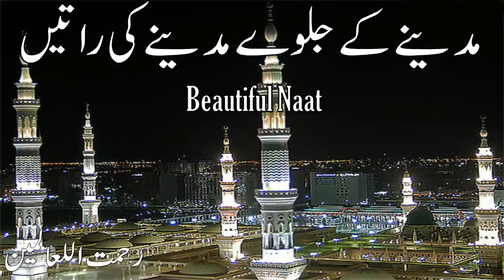Madine Ke Jalwe Madine Ki Raatein | Hamen Ae Khudaya Dikha Jaldi Jaldi | Rehmat Ul Lil Aalameen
مدینے کے جلوے مدینے کی راتیں
Madine ke jalwe Madine ki raatein
Hamein Aye Khudaya dikha jaldi jaldi
Tadapte hein din raat jo hazri ko
Unhe bhi Khudaya bula jaldi jaldi
 Wo Roze ka manzar Wo Mehrabo Mimbar
Wo Jannat ki Kyari badi Pyari Pyari
Jahan par lagin Mere Aaqa ki taliyan
Wo galiyan hamein bhi guma jaldi jaldi
Jinhe sun ke karte hein Iftaro Sahri
Sabhi Mahe Ramzan mein usshaqe Nabwi
Jinhe Sunke hota hai ek kaif tari
Hamein wo Azanein suna jaldi jaldi

Hai jis se Mahobbat Mere Mustafa ko
Jo chahta hai khud bhi Habibe Khuda ko
Jahan par Makeen mere Hamza piya hein
Ohad ki wo wadi dikha jaldi jaldi

Suna hai Madina karam hi karam hai
Faqiron ka maskan Nabi ka Haram hai
Sub'ho Sham jis dar pe aayein Farishte
Wo Darbar hamko dikha jaldi jaldi

Jahan par hai Roza-e-Khatune Jannat
Jahan par hai Hjra-e-Madare Ummat
Jahan par hein Siddiqo Farooqo Usman
Wo Jannat ka tukda dikha jaldi jaldi

Mere dil ki dhadkan hai har dam duago
Bulalo Muje Maula  Ab to bulalo
Meri Pyas Ahmad ab badti hi jaaye
Ise Aye Khudaya buja jaldi jaldi

Na'at  is poetry in praise of the Islamic prophet, Muhammad. The practice is popular in South Asia (Bangladesh, Pakistan and India),
 commonly in Bengali, Pashto, Punjabi or Urdu. People who recite Na'at are known as Na'at Khawan or sana'a-khua'an. Exclusive
"Praise to God" and God alone is called Hamd, not to be confused with 'Na'at'.
In Arab countries, lyrics and praises said for Muhammad are called Madih nabawi
It is difficult to trace the history of Naat khawani since no authenticated record of when it was initiated can be found.
One early author, Hassan, was known as Shair-e-Darbaar-e-Risalat. Even before accepting Islam he was a poet, but after
embracing Islam he gave a new turn to his poetry and started writing Naats in honor of Muhammad SAW. He was famous for his
poetry that defended Muhammad SALLALAH HU ALEHE WASALLIM in response to rival poets who attacked him and his religion. Therefore, Hassan is known
as the first sana-khawaan (na'at reciter) of that time. After that many a poet followed this trend and totally dedicated themselves towards writing of naats.
Tala' al Badru 'Alayna, a song sung to Muhammad SALLALAH HU ALEHE WASALLIM during his completion of migration to Medina in 622 CE, is believed to be one
of the earliest na'ats
following are some famous naat khan and poet and there brief introduction
when we talk about some great naat khawan Muhammad Mushtaq Qadri Attari (Urdu: محمد مشتاق قادری عطاری‎) was a Pakistani religious Preacher and Poet (na'at khawan).
Mushtaq Qadri was born on 18th of the month of Ramadan, 1386 A.H. (approximately 1 January 1967), in Bannu, Khyber Pakhtunkhwa, Pakistan.
Syed Waheed Ashraf is an Indian Sufi scholar and poet in Persian and Urdu. Ashraf received his B.A., M.A. and PhD (1965) degrees from Aligarh Muslim University.
Abu'l Hasan Yamīn ud-Dīn Khusrau (1253 – 1325), better known as Amīr Khusrau Dehlavī (Also known as 'Amir Khusro') was a Sufi musician, poet and scholar from India.
 He was an iconic figure in the cultural history of the Indian subcontinent. He was a mystic and a spiritual disciple of Nizamuddin Auliya of Delhi, India.
Junaid Jamshed Khan (Urdu: جنید جمشید خان‎; 3 September 1964 – 7 December 2016) was a Pakistani recording artist, television personality, fashion designer,
occasional actor, singer-songwriter, and preacher. his naats very popular all over the world.
when we talk about naat the name come first in mind is AlHaaj Muhammad Owais Raza Qadri is the crownless king of present day Sana Khawans around the world and
undoubtedly the most heartily loved, popular and legend of Sana Khawans, known for his melodious voice and unique style of expressing his great love and respect
 with the Holy Prophet, Hazrat MuhammadÂ  . He emerged with a revolutionary voice and unique style with a zeal to surpass his own targets and a performer par
excellence. Today he is an ideal for millions of Ushaqan-e-Rasool  across the globe
Ahmed Raza Khan (Arabic: أحمد رضا خان, Persian, Urdu: احمد رضا خان‎, Hindi: अहमद रज़ा खान), commonly known as Ahmed Rida Khan in Arabic, or simply as "Ala-Hazrat"
(14 June 1856 CE or 10 Shawwal 1272 AH – 28 October 1921 CE or 25 Safar 1340 AH), was an Islamic scholar, jurist, theologian, ascetic, Sufi, Urdu poet,
and reformer in British India,and the founder of the Barelvi movement. Raza Khan wrote on numerous topics, including law, religion, philosophy
and the sciences
Rehmat ul Lil Aalameen
رحمت اللعالمین